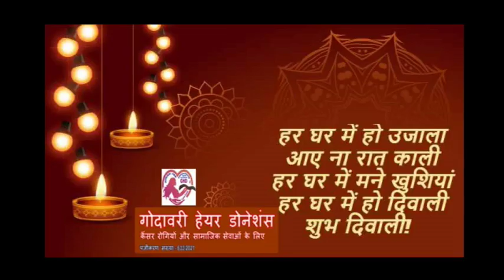Diwali Hair Donation to Cancer Patients - For a Noble cause - GHD 99(=98A)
A Kind Heart Little Girl K Naga Navya Sree from Kakinada but staying Abroad and Visited Home town for Holidays donated  her hair to Cancer patients through our organization  to make free Wigs for Cancer patients.
         If anyone interested to donate hair, plz do contact 'Godavari Hair Donations' - 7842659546. Minimum length of 12 inches and above is accepted. U can send whatsapp message to this no

Do not waste your hairs, 12 inch can bring beautiful things to this world.

Free Styling makeover for hair donors